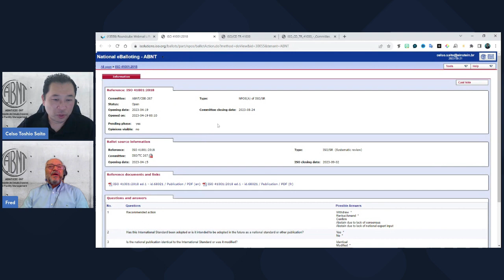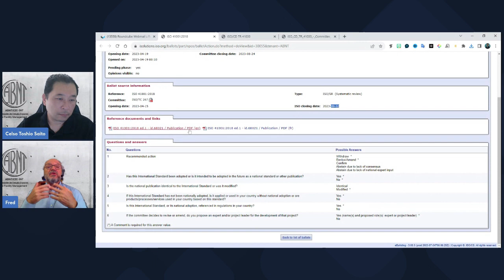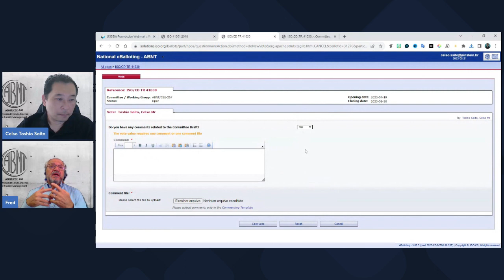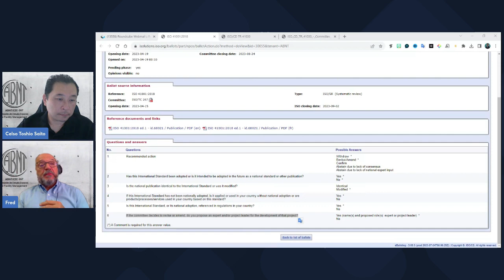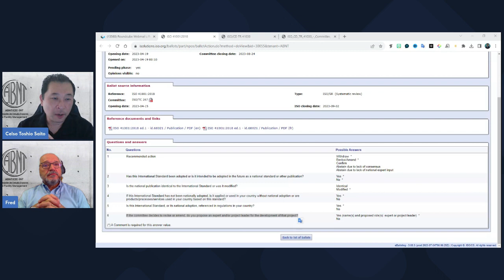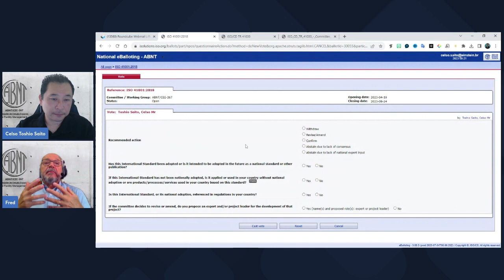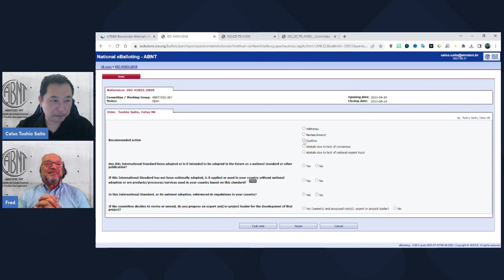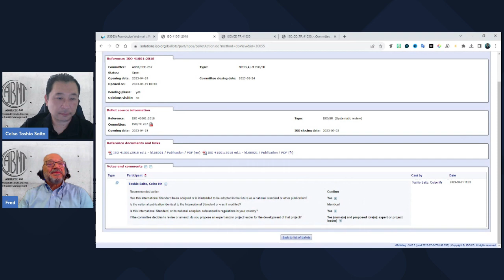CEE267 - Votação Complexa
Candidate-se a membro voluntário do CEE267 | FM - ISO 41001

Uma forma de se manter atualizado com o que acontece no Mundo sobre Gestão de Facility Management e poder fazer parte da história e desenvolvimento dessa Carreira, que inclusive agora, tem seu próprio C.B.O. (1421-40).